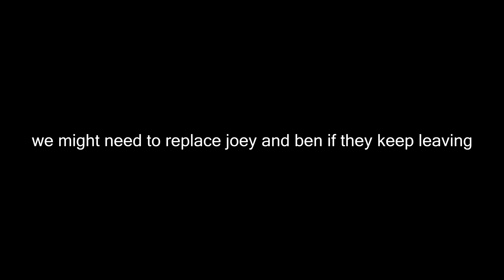FIFA 17 PRO CLUBS | THE PROUDIE EFFECT | EP #21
FIFA 17
FIFA 17 Pro Clubs
FIFA 17 Clubs
Clubs
Pro Clubs
FIFA 16